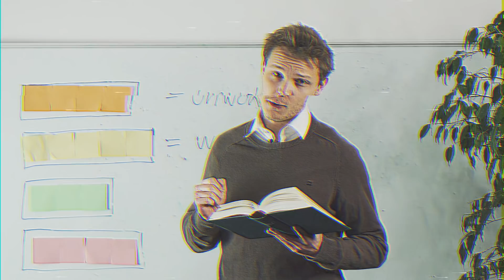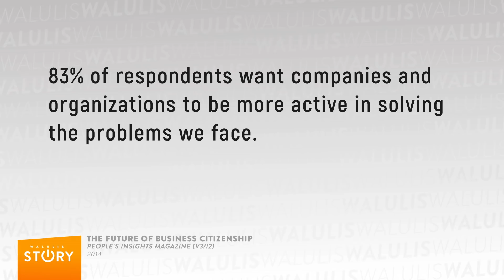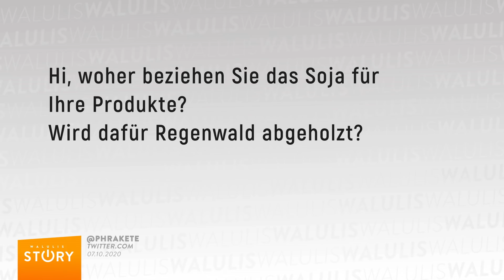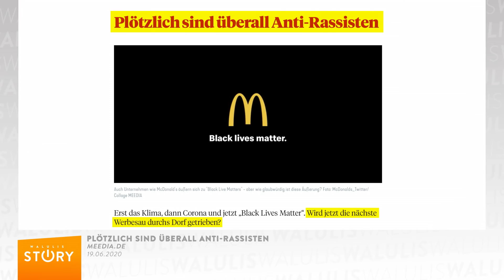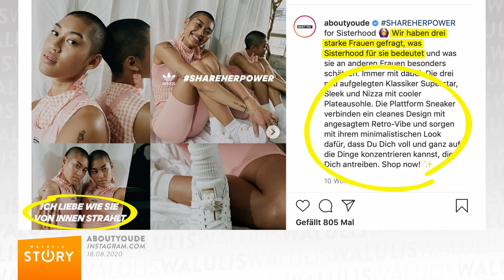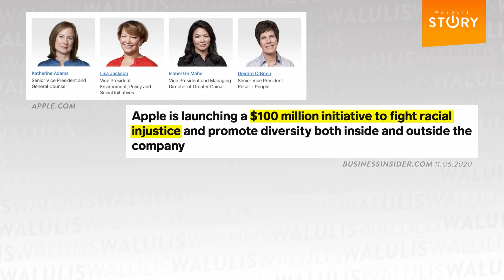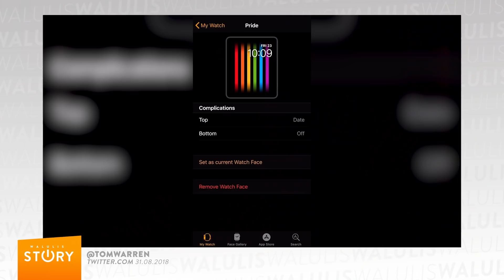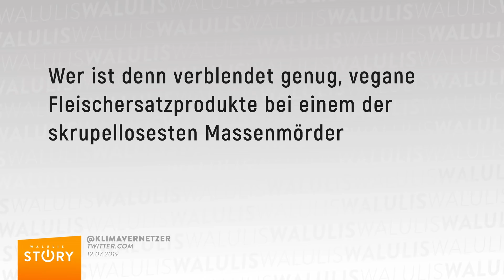Wie Konzerne mit hipper Werbung auf die Schnauze fliegen | WALULIS STORY SWR3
Na, Story schon fertig geguckt? Dann schau doch einfach weiter bei Walulis Woche! Dort gibt's alles zur US-Wahl und den neuen Wendungen in der Causa Wendler!

In der Werbung geht es mehr und mehr um Vielfalt, soziale Verantwortung und eine klare Haltung. Nike hat damit seit Jahren großen Erfolg. Deutsche Firmen versuchen den Trend zu kopieren. Wir zeigen euch warum sich Unternehmen jetzt immer häufiger in soziale Bewegungen einmischen und warum sie riskieren, damit immer wieder auf die Schnauze zu fliegen.

→Was sonst noch die Woche passiert ist seht ihr jeden Donlinestag bei WALULIS Woche